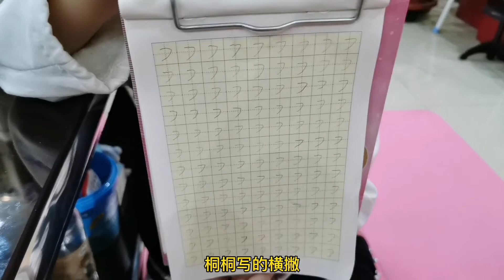桐桐和妈妈声控式变形玩具，多次失败好尴尬，变形成功吓畅畅一跳【畅畅桐桐vlog】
为了不打扰姐姐写作业，妈妈和桐桐玩声控式变形玩具，结果频频失败~